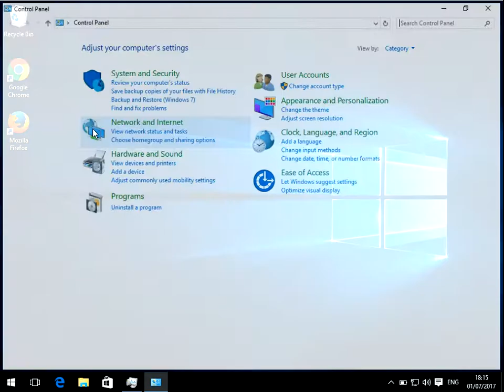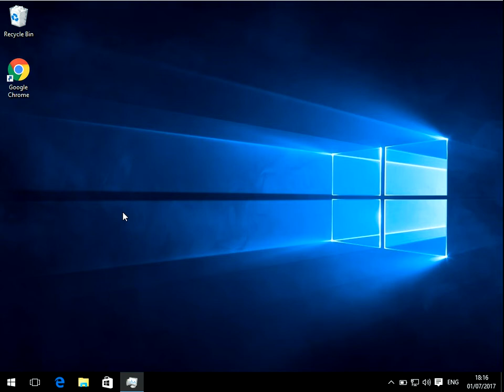How To Uninstall Modzilla Firefox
Hi, In this video I will show you how to uninstall modzilla firefox